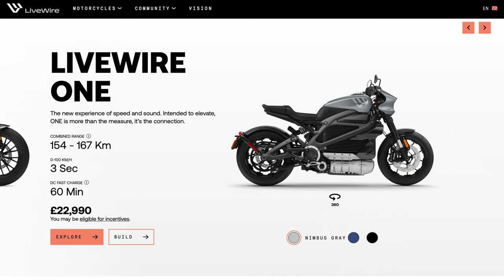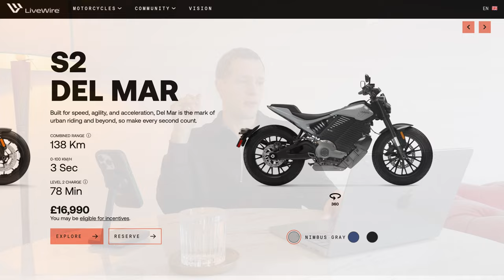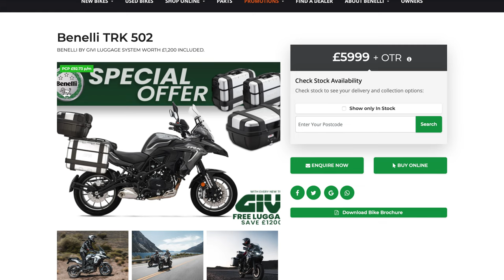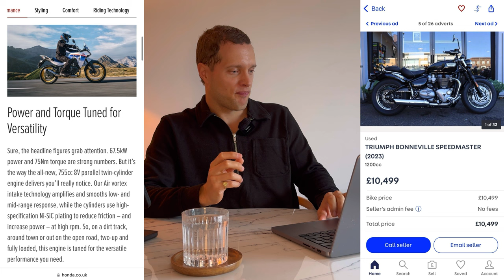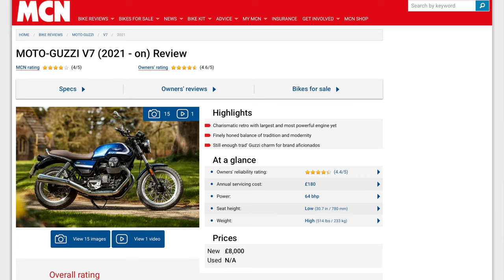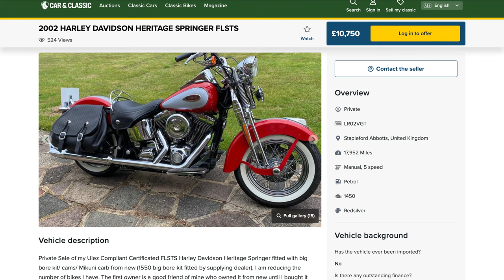The only Way is Italy... or an old Hatchback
In this week's episode:

Italian motorcycles worth as much as an apartment, old hatchbacks exploding in value, bike choices and Livewire's struggles.

My other YouTube channel: @FreddieDobbs

Time Stamps:

0:00: Intro
1:04: Used Car Prices Soaring
3:27: LiveWire Sales Struggling
6:00: Predicting the next classics is a game for fools… or is it? (Honda Africa Twin)
8:40: Look at the Old Car Market instead (Peugeot 106, VW Golf, Ford Fiesta, Renault 5 GT Turbo
11:42: The MV Agusta 750 S or the Honda CB750 (enough money to buy a house!)
13:25: The Ducati Sport Classic 1000
16:02: The Ducati Monster 620
17:14: The Ducati 916
18:35: Two New Bikes and a £20k Budget
23:33: A Do it All Modern Classic
28:24: The Harley Davidson Springer
30:26: The Mash Six hundred 650
31:51: Bike of the Week: Ducati 916